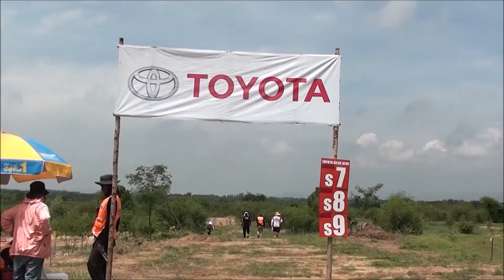4x4 Thailandoffroad Adventure Photo&VDO News -TOYOTA HILUX REVO THE MAGNIFICENT TEN 2019 Day3,REVO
TOYOTA HILUX REVO THE MAGNIFICENT TEN 10 เซียนประจัญบาน 2019
วันที่สามของการแข่งขัน( 8 มิ.ย.)การแข่งขันรถยนต์4x4รูปแบบออฟโรดที่ยิ่งใหญ่ที่สุดในประเทศไทย รายการ TOYOTA HILUX REVO THE MAGNIFICENT TEN 10 เซียนประจัญบาน 2019 ระหว่างวันที่ 6 – 9 มิถุนายน 2019 ณ สนามกรังปรีซ์ มอเตอร์ปาร์ค อำเภอบ่อพลอย จังหวัดกาญจนบุรี การแข่งขันแบ่งออกเป็น 4 รุ่น ได้แก่ 1.รุ่นโตโยต้าไฮลักซ์รีโว 2.รุ่นเที่ยวป่าโอเพ่น 3.รุ่นซุปเปอร์โอเพ่น 4.ออฟโรดคลับทีม ปีนี้ทำสถิติมีสุดยอดนักแข่งออฟโรดจากทั่วทุกภาคของประเทศไทยมาร่วมทำการแข่งขันมากที่สุดถึง 73 ทีม รถยนต์จำนวน 118 คัน และมีสุดยอดนักแข่งออฟโรดจากประเทศสปป.ลาวมาร่วมลงแข่งขันด้วยอีก 1 ทีม รวมเป็น 74 ทีม
ความมันส์ตื่นเต้นเร้าใจการแข่งขันวันนี้มีจำนวน 4 SS ในSS6 – SS9 สำหรับรุ่นโตโยต้าไฮลักซ์รีโว, รุ่นเที่ยวป่าโอเพ่น และรุ่นซุปเปอร์โอเพ่น ส่วนรุ่นออฟโรดคลับทีม  ลงแข่งขันต่ออีกจำนวน 3SS ใน SS3 –SS5  เส้นทางการแข่งขันทั้งหมดเป็นสนามธรรมชาติและสนามสร้าง ซึ่งการการแข่งขันแรกบู๊สู้กันอย่างตื่นเต้น โดยเฉพาะในรุ่นออฟโรดคลับทีมและรุ่นเที่ยวป่าโอเพ่น ต้องบู๊แข่งขันท่ามกลางความมืดในสายฝน โคลนเลนเละลื่น เต็มไปด้วยความโหดและทรหดอย่างยาวนาน จนจบการแข่งขันในเวลาประมาณหลังเที่ยงคืน.
The third days ( 8 June), The most biggest 4x4 off-road competition in Thailand “TOYOTA HILUX REVO THE MAGNIFICENT TEN 10 เซียนประจัญบาน 2019 EVENT between 6 – 9 June 2019 at Grand Prix Motor Park Stage in Boploy sub – district, Kanchanaburi province. The competition were divided into 4 categories: 1. Toyota Hilux Revo 2. Jungle Open 3. Super Open 4. Off Road Club Team.
This year, the team has a record of the best off-road riders from all regions of Thailand, participating in the most competitions of 73 teams, 118 cars and the best off-road riders from Laos compete with 1 team, a total of 74 teams
The excitement of the competition today were 4 SS in SS6 - SS9 for  Toyota Hilux Revo category, Jungle Open category and Super open category. And Off Road Club Team category had to compete for another  3 SS in SS3 –SS5.
The entire race route were a natural tracks and a created tracks. In which the competition were fought challenging and  exciting especially in the Jungle Open category and off-road club team category , they had to competing in the darkness under the heavy rain, slippery in mud full of brutality and grueling  long time until the end of the race  after midnight.